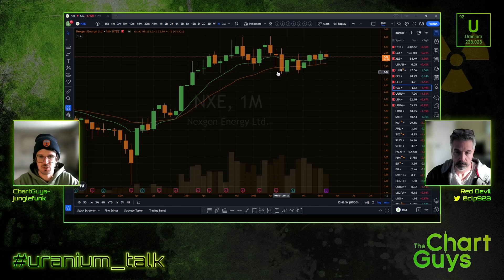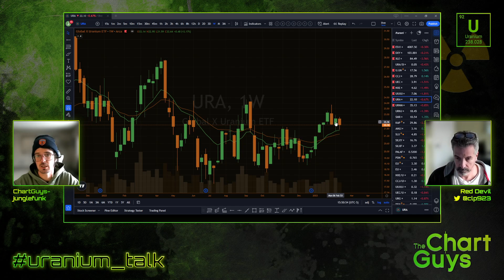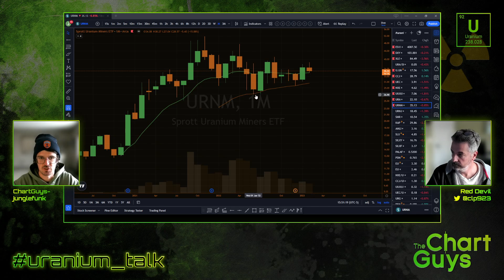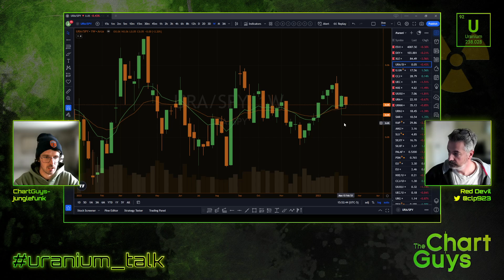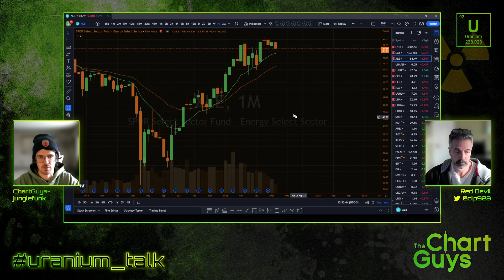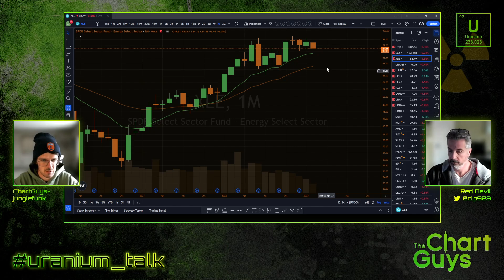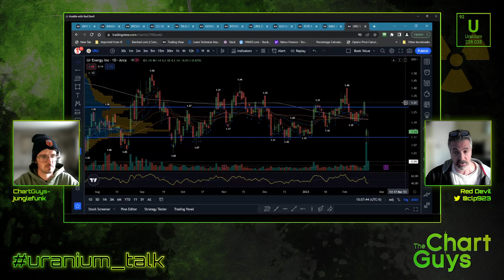Uranium Talk Episode #016- Burden Of Proof On Bears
00:00 Intro
00:36 News
03:56 ES (S&P 500)
04:47 CCJ
05:54 U.UN
07:34 UEC
08:14 NXE
09:01 UUUU
09:42 URA
10:13 URNM
10:28 URNJ
11:15 URA/SPY ratio
12:09 XLE
13:27 Chris Trade Updates (NXE, DNN, GLO, URNM, AMLI, URG)
17:15 Wrap up

- Technical Analysis
- Trade Education
- Trend and Pattern Analysis
- Market Psychology